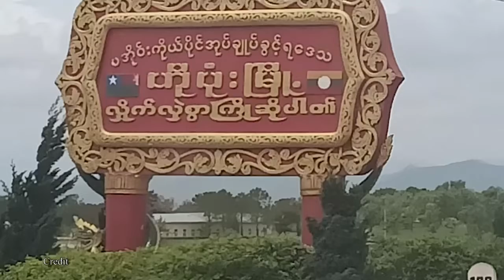တိုင်းရင်းသား ဘာသာ သတင်းအစီအစဉ် ( ၂၂ - ၁၂ - ၂၁ )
- တရုတ်-မြန်မာနယ်စပ်က တိုက်ပွဲမှာ စစ်ကောင်စီတပ်က ကိုးကန့်တပ်စခန်းတွေကို လေယာဉ်တွေသုံးပြီး တိုက်ခိုက်နေပါတယ်။

အမျိုးသားညီညွှတ်ရေးအစိုးရ (NUG) ဝန်ကြီးတစ်ဦးရဲ့ မြစ်ကြီးနားမှာရှိတဲ့ နေအိမ်ကို စစ်ကောင်စီက ချိတ်ပိတ်သိမ်းယူလိုက်ပါတယ်။

ကရင်ငြိမ်းချမ်းရေးမြို့သစ်မှာ စစ်ကောင်စီတပ်ဖွဲ့တွေနဲ့ ကရင် ပူးပေါင်းတပ်ဖွဲ့တွေ တိုက်ပွဲဖြစ်ပွားပြီး ထိုင်းနယ်စပ်ကို ဒုက္ခသည်တွေ ထောင်နဲ့ချီ ထွက်ပြေးလာကြပါတယ်။